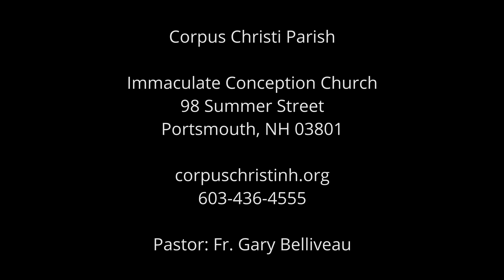Catholic Mass: 20th Sunday in Ordinary Time | Aug 19, 2023 | Corpus Christi Parish, Portsmouth, NH